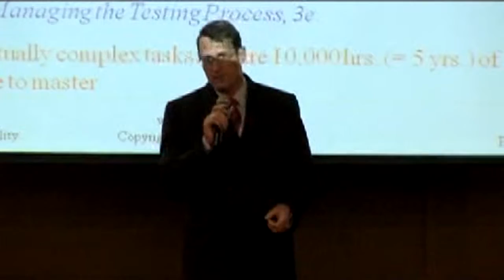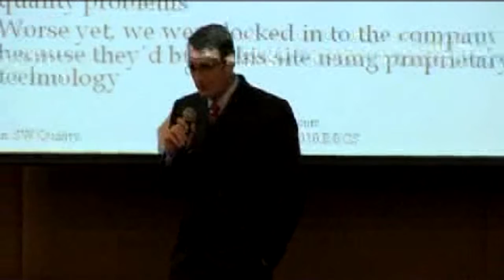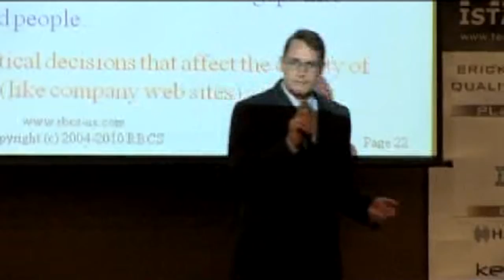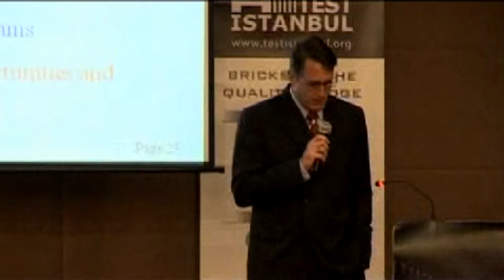Classic: TestIstanbul Keynote on Software Quality: Part 2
Check out my keynote speech at one of the early TestIstanbul conferences. What do we know about achieving software quality? Give a listen.